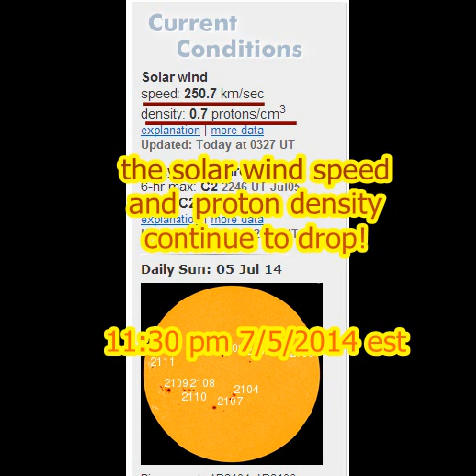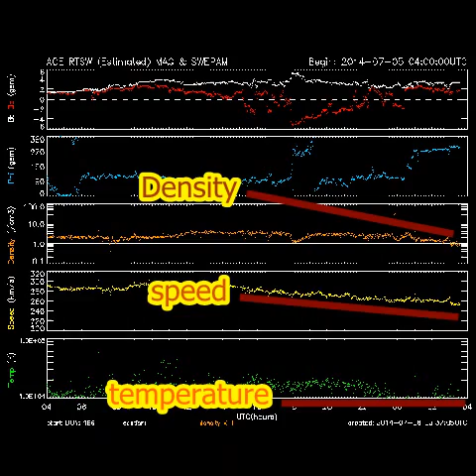Alert! Solar Wind Speed and Proton Density approach record lows!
5 sunspot group are posed to erupt with geoeffective eruptions as well!,
also a coronal hole is earth facing!